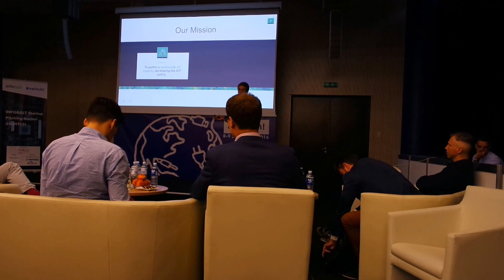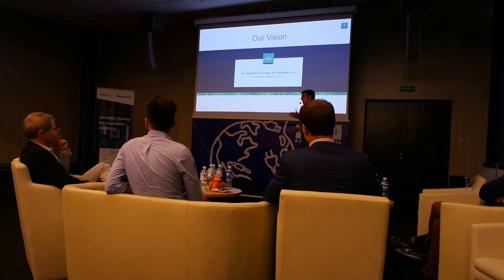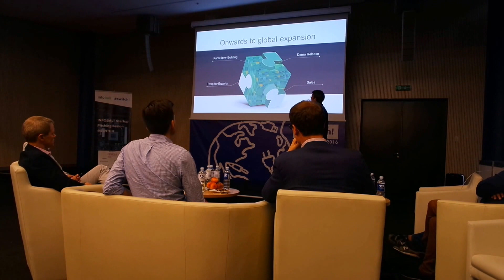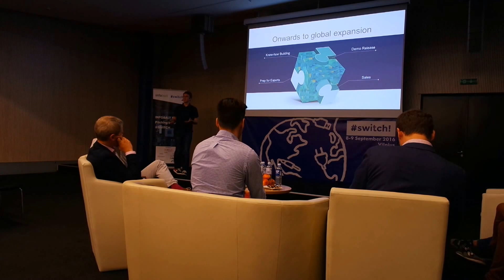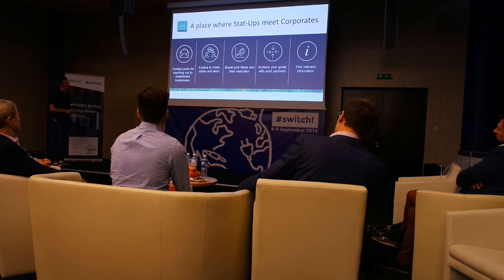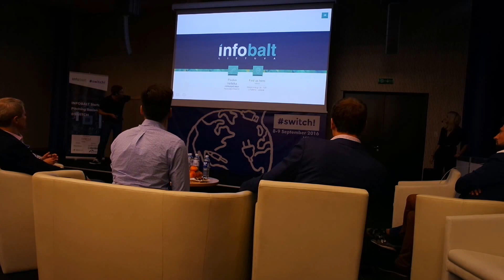InfoBalt Switch! 2016 conference INFOBALT SWITCH! startup pitching session 2016 09 07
InfoBalt. Paulius Vertelka, Executive Director
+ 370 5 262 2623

Switch! 2016 conference

INFOBALT SWITCH! startup pitching session 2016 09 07.
Each entrepreneur have 3 minutes to deliver their 6 slides pitch in front of a live audience of techies, media folk and investors.

Winners:
1st place goes to Whatagraph
2nd place goes to WeBlend
3rd place goes to Interlinear Books

Konferencija „SWITCH“ – dižiausias Baltijos regione moderniųjų technologijų ir verslumo renginys, sutraukiantis daugybę pranešėjų iš įvairių šalių. „Infobalt Startup Pitching“ sesijos metu startuolių sumanytojai pristatė savo idėjas startuolių komitetui bei potencialiems investuotojams, o trijų geriausių idėjų autoriai buvo apdovanoti piniginiais prizais.

24 startuoliai pristatė savo verslo idėjas 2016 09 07 d. vykusiame renginyje Infobalt@SWITCH Startup Pitching Session.

Nugalėtojai:
Whatagraph I VIETA
WeBlend II VIETA
InterlinearBooks III VIETA

price aggregator startup